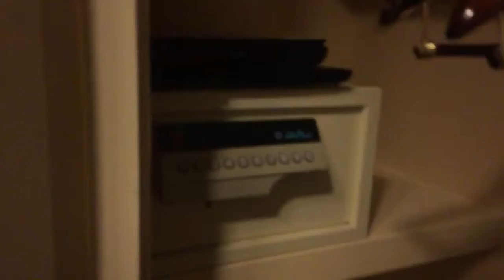At the Bahamas